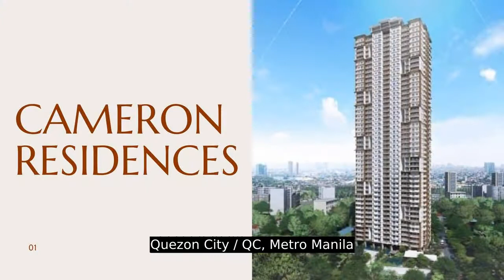Pre-Selling Unit in Cameron Residences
Condominium/Apartment Type: Residential Condominium
Number of Bedrooms: 1
Number of Bathrooms: 1
Unit Size in sqm: 40.5 sqm.
Unit/Floor Number: 0808B